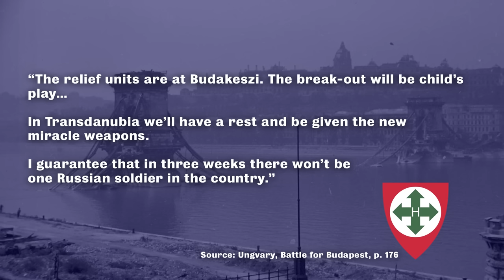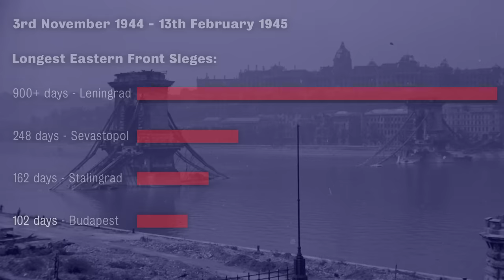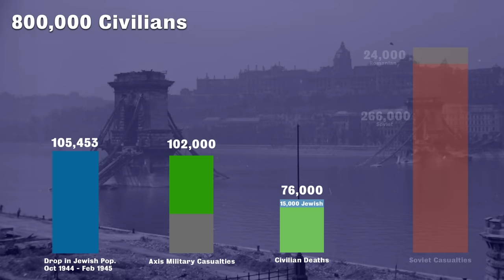The Siege of Buda 1945 Animated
The Siege of Budapest and the battles that led to it have had precious little written about them (in English!), so the bulk of this video comes from one book:

Krisztián Ungváry, Battle for Budapest: 100 Days in World War 2

This is by far the most detailed account of the battle that I could find.